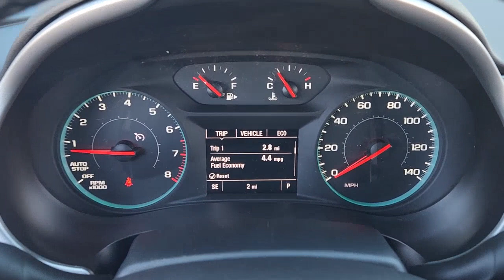2023 Chevrolet Malibu Greenville, Rockwall, Dallas, Garland, Commerce 12629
Radiant Red Tintcoat New 2023 Chevrolet Malibu RS available in 4495 I-30, Greenville, Texas at Britain Chevrolet. Servicing the Greenville, Rockwall, Dallas, Garland, Commerce, TX area.

Britain Chevrolet
4495 I-30

Price does not include tax title license document fees or dealer adds. See Dealer for details.  Price includes:$500 - Chevrolet Consumer Cash Program. Exp. 01/31/2023   Jet Black Cloth. New Price! Radiant Red Tintcoat 2023 Chevrolet Malibu RS FWD CVT 1.5L DOHC